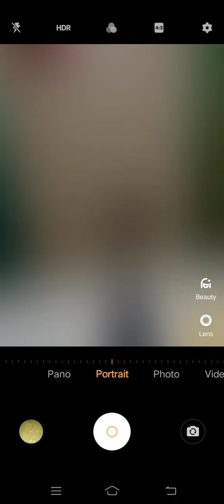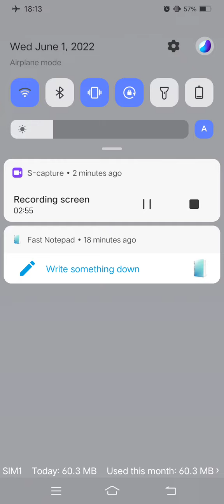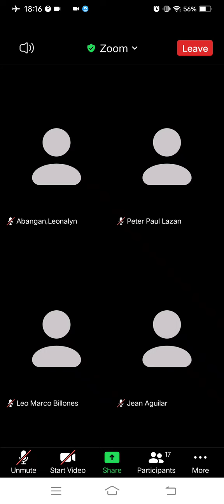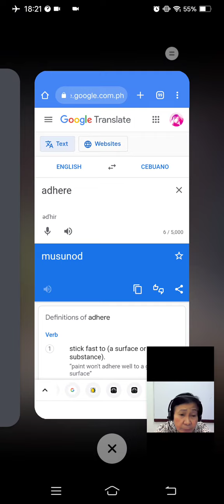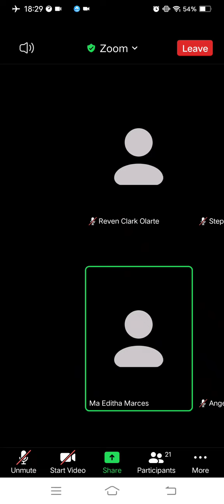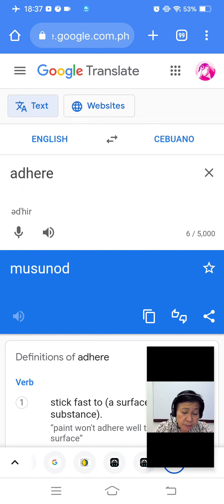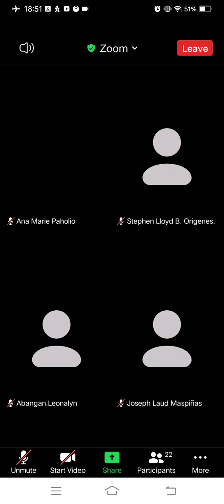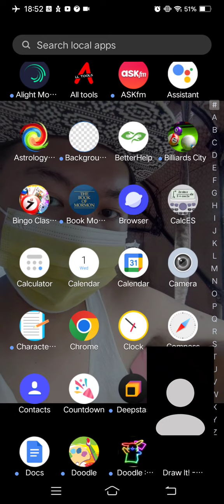Marvin Rey — School Time Screenrecord Time — Vlog 11,475